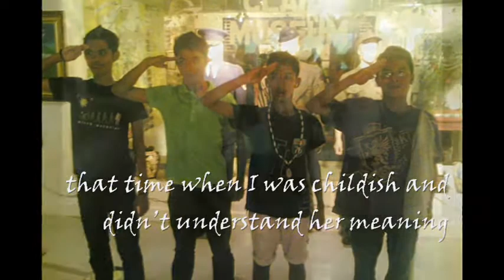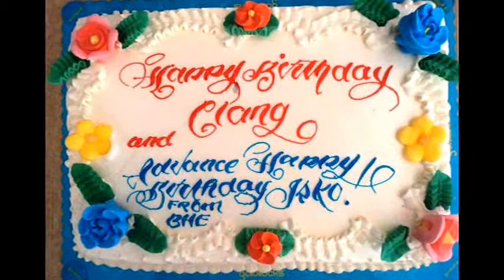Remembering The Memories Kiroro-Miraie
Bonding Moments